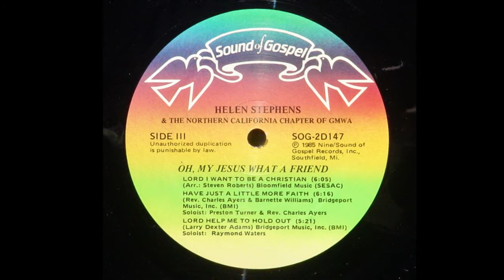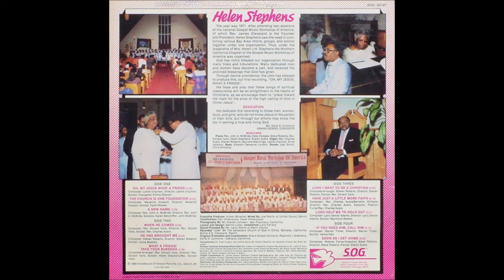Have Just A Little More Faith-Helen Stephens & The Northern California GMWA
In Performance
Song: Have Just A Little More Faith
Soloist: Preston Turner & Rev. Charles Ayers
Artist: Helen Stephens & The Northern California  Chapter GMWA